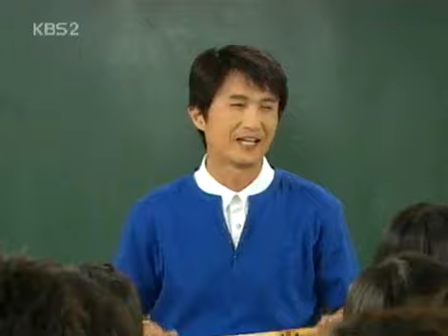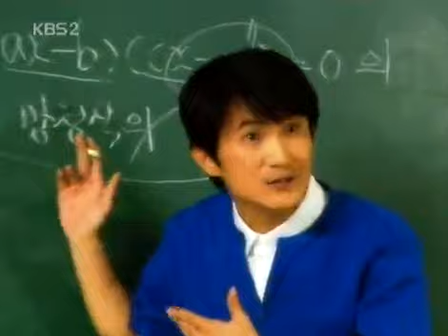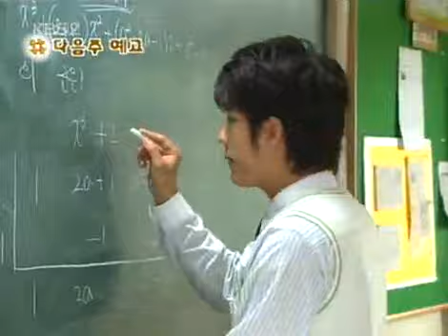Rounding Off(Season3) 20060528 #005